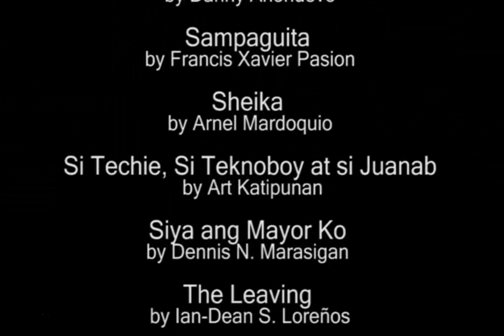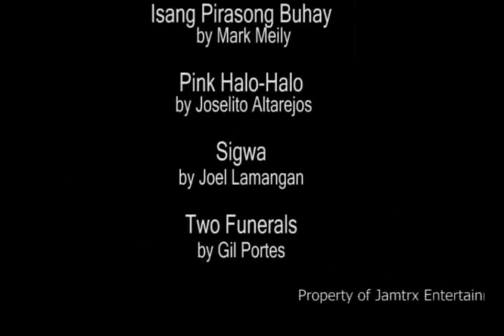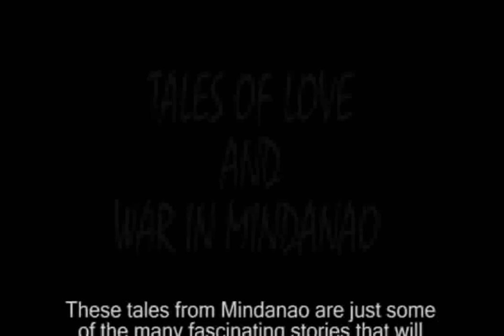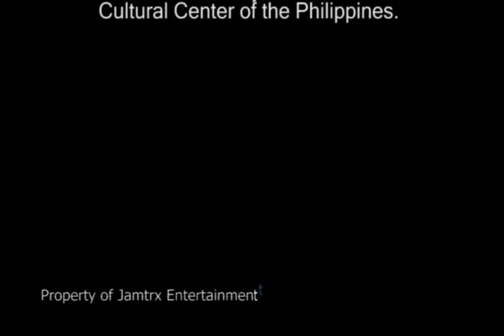Indie Film - Cinemalaya Philippine Independent Film Festival and Competition 2010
The Cinemalaya Philippine Independent Film Festival 2010, now on its sixth year, is a project of the Cinemalaya Foundation, Inc., in partnership with the Cultural Center of the Philippines (CCP), the Film Development Council of the Philippines (FDCP) and Econolink Investments, Inc. (EII). It will be held on July 9 to 18, 2010.

PRESS RELEASE January 20, 2010

2010 CINEMALAYA FILMS UNRAVEL TALES OF LOVE & WAR IN MINDANAO Three entries by Mindanaoan filmmakers are among the ten finalists of the Full Length category of this years Cinemalaya competition. Maguindanaon filmmaker Gutierrez Mangansakan IIs Limbunan is a glimpse of the hidden world of the limbunan where brides-to-be are kept away from public view. Sheron Dayocs Halaw is the journey of a Badjao father and daughter as they sneak through the Southern backdoor and make the illegal crossing to the island of Sabah. Arnel Mardoquios Sheika is the story of a woman ravaged by the war; in search of peace, she runs to the City where violence and death continue to haunt her. These tales from Mindanao are just some of the many fascinating stories that will unfold in the 2010 Cinemalaya Independent Film Competition and Festival slated on July 9-18 at the Cultural Center of the Philippines. Also competing in the full length category of the competition are: Mayohan by Dan Villegas and Paul Sta. Ana, Magkakapatid by Kim Homer C. Garcia, Rekrut by Danny Anonuevo, Sampaguita by Francis Xavier Pasion, Si Techie, Si Teknoboy at si JuanaB by Art Katipunan, Siya ang Mayor Ko by Dennis N. Marasigan and The Leaving by Ian-Dean S. Lorenos. Mayohan is a coming of age story set against the backdrop of Maytime festivities in Quezon province. Magkakapatid is about a family, torn apart and brought together by tragedy. Rekrut is about the friendship of a devout Muslim and a Christian who belong to an elite group of young military recruits. Sampaguita traces the journey of the sampaguita flower from buds plucked in the province to their final destination in the city where they are sold by children. The Leaving depicts the social, moral and cultural issues that the new generation of Tsinoys must deal with. Siya ang Mayor Ko follows the campaign trail of a woman candidate on the last day of the campaign period. The finalists of the Full Length Feature category will be awarded an initial seed investment of P500,000 from Cinemalaya Foundation as a production grant. Big name and established directors will be adding luster to this years Cinemalaya in the new Open category. Competing in this category are Ang Paglilitis ni Andres Bonifacio by Mario OHara, Isang Pirasong Buhay by Mark Meily, Pink Halo-Halo by Joselito Altarejos, Sigwa by Joel Lamangan, and Two Funerals by Gil Portes. The Open category features works by Filipino directors who have directed at least three full-length feature films which have been released commercially. The five finalists of the Open category will be awarded a seed production grant of P500,000 from the Grassroots Film Production and Distribution Inc, plus an additional P100,000 post production grant. Cinemalaya has two major competition categories, namely, the Full Length Feature category and the Short Feature category. Entries to the Short Feature category are still being accepted until February 16 at the CCP Media Arts Office. Awards for all categories will be given on July 18, 2010 at the CCP. The Best Full Length Feature film will receive a prize of P200,000 and the Balanghai Trophy. The Best Short Feature film will receive a prize of P100,000 and a Balanghai Trophy. The Best Film in the Open category will receive a prize of P300,000 and the Balanghai Trophy. Now on its sixth year, the Cinemalaya Competition and Festival is a project of the Cinemalaya Foundation, CCP, Film Development Council of the Philippines and Econolink Investments Inc. It is an all-digital film festival and competition that aims to discover, encourage and honor the cinematic works of Filipino filmmakers that boldly articulate and freely interpret the Filipino experience with fresh insight and artistic integrity.